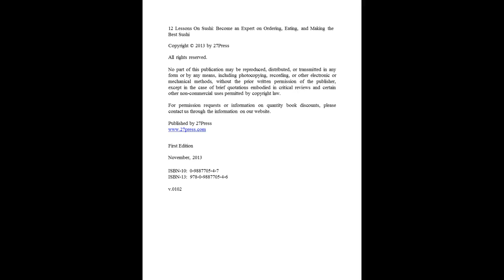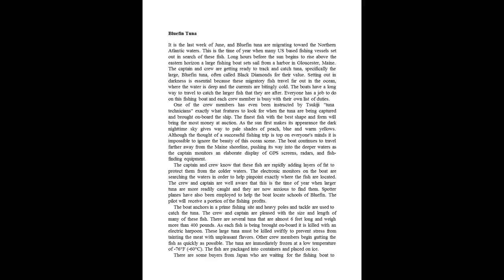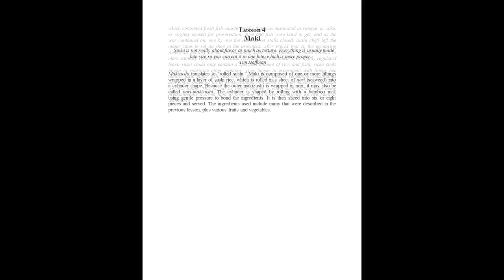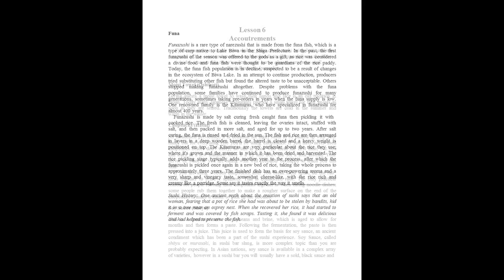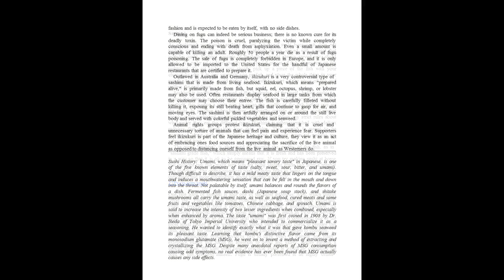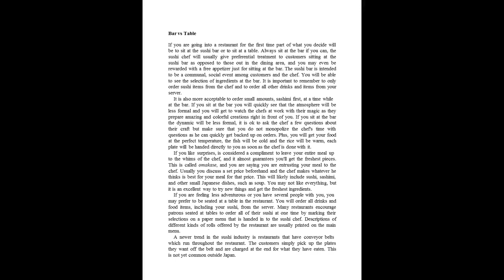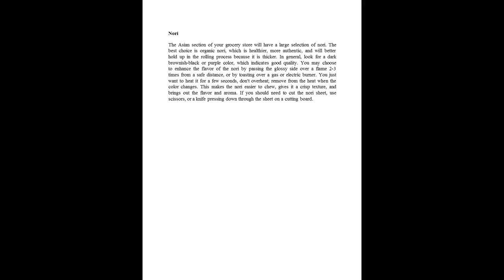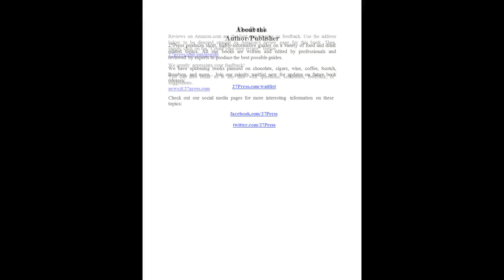12 Lessons On Sushi Become an Expert on Ordering, Eating, and Making the Best Sushi